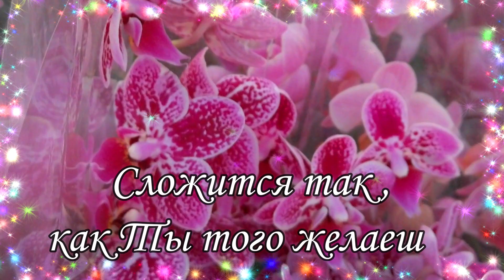С ДОБРЫМ УТРОМ !🌼Желаю Самого Доброго Солнечного Утра!🌼 Шикарная Музыкальная открытка 🌼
Популярные плейлисты
Музыка Сергея Грищука